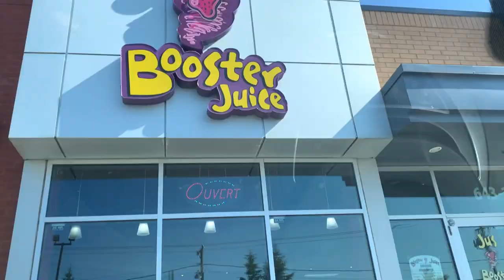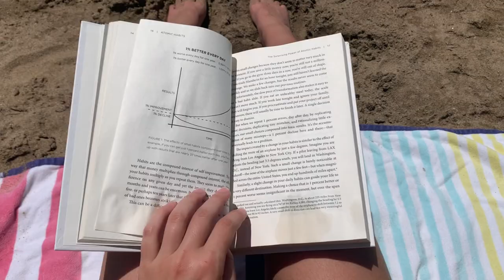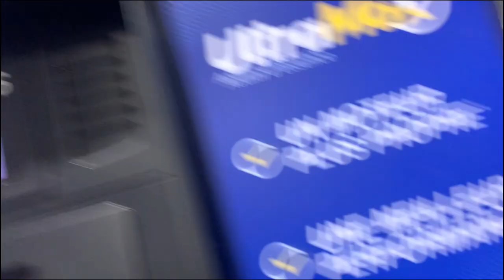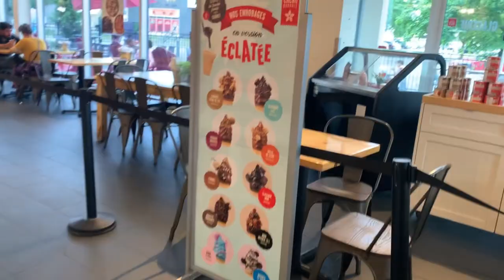Introvert days in my life | summer day, working, migraine, being productive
Hey guys have a nice week!!
Aujourd’hui c'est une vidéo en français:)
Je vous apporte avec moi au travers de quelques jours dans ma semaine..
Faites-moi savoir quel genre de vidéo, vous voulez voir dans le futur :)

Livre ATOMIC HABITS |

Recette de brownies |
1/2 cup almond meal
1/3 cup poudre de cocoa ou de cacao
2 tsp baking powder
Pincer de sel
1/2 cup sirop d'érable
2 œufs
1/4 cup melted butter (ou huile de noix de coco)
Pépite de chocolat
Mettre dans un pan de 20x15cm, graisser et avec baking paper. Préchauffer le four à 325C pour 20-30 min.
Voilà

FAQ 💛
~ how old are you? 19 (my bday is april 22nd)
~ what language do you speak when you aren't speaking english? french! both my parents are french canadian
~ where do you live? currently living in Gatineau but moving to Montreal soon
~ what camera do you use? I use my iPhone XR

Xoxo
Mylane